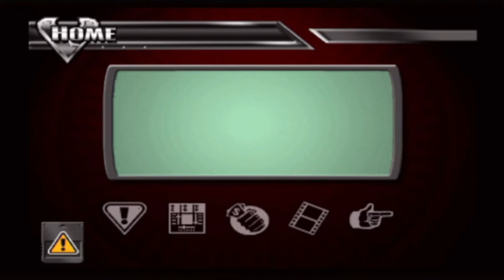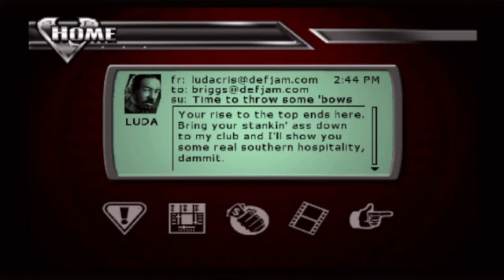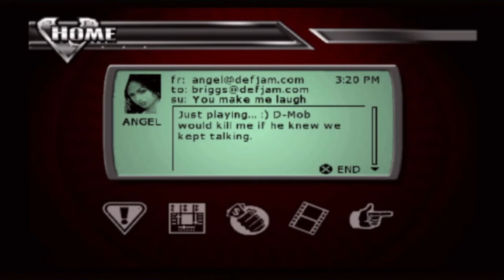6ix9ine Got A Makeover!!? (Def Jam Vendetta) Part 4 "PS2"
Ready To Fight Because I am!! & D-Mob Is Still Talking His Mess
Sendind His Goons On Me (Pause) But Nothing He Does Is Working
So Good Luck!! D-MOB I'M Coming For You!!